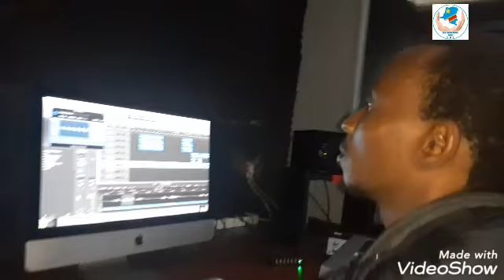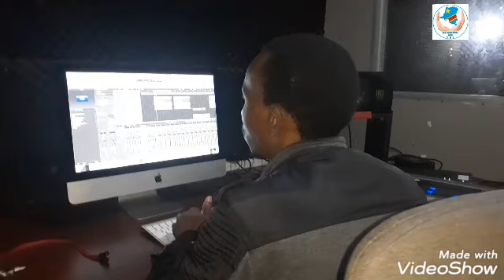CHANSON: CONFINEMENT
ARTISTE DASSIN.K